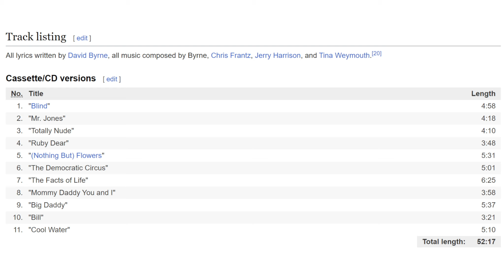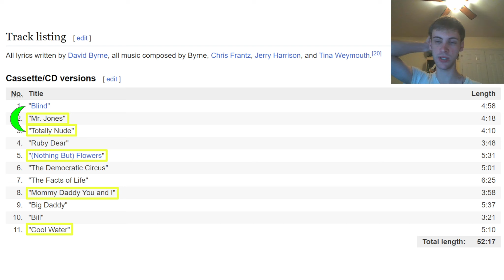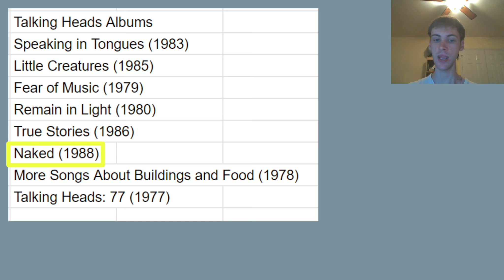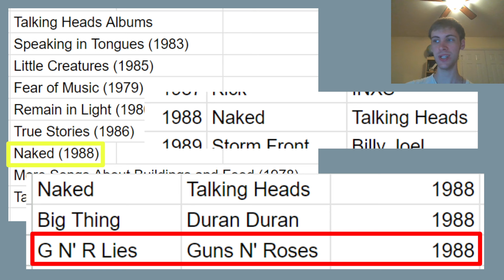Naked (1988) by Talking Heads - Minty Music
This episode of Michael's Minty Music, we review Naked (1988) by Talking Heads. Their final album, it's good, but not super interesting. This album is pretty close to being just alright, but a few tracks here are pretty good so it leans towards the "good" ranking.

Next up will be The Half-Life 2 Soundtrack (2004) composed by Kelly Bailey!